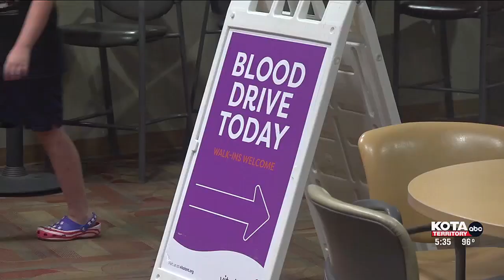Spearfish first responders' annual blood drive providing influx during 'slow season'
Pick your team, answer the call, and become a hero with a blood donation. The sixth annual Spearfish Battle of the Badges Blood drive is one-way the police, fire, and ambulance services join forces in a little friendly competition to see who can encourage the most community members to donate blood.